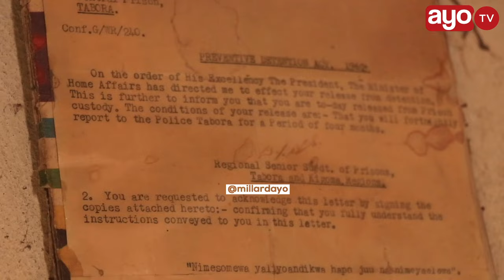MZEE ASIMULIA YALIYOJIFICHA ENZI ZA NYERERE "NILIMPOKEA, AKANIWEKA 'KIZUIZINI', ALILALA KWANGU"